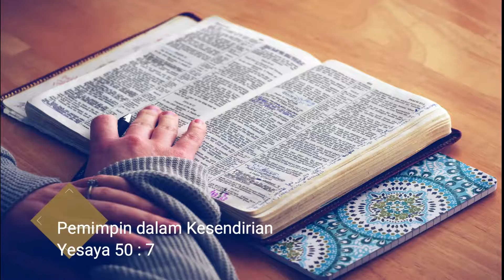Inspiring Message - 10092020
Daily Inspiring Message by Ps Mimi Santosa

Pemimpin dalam Kesendirian